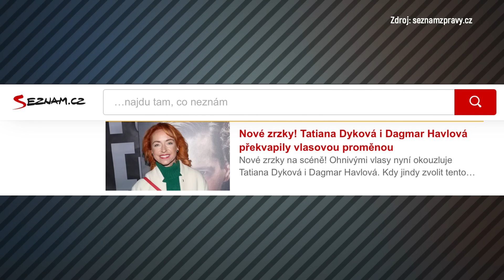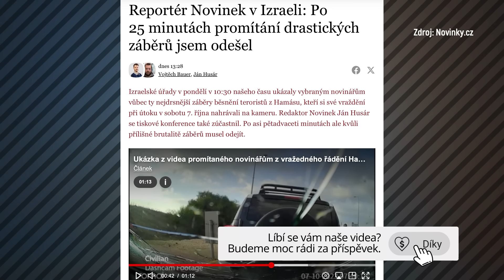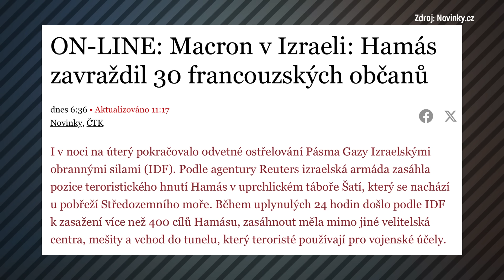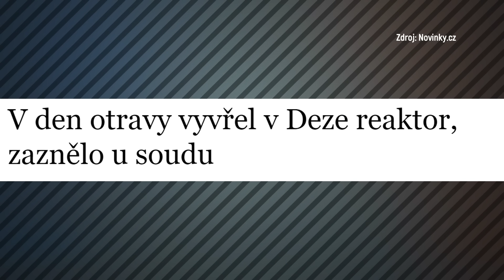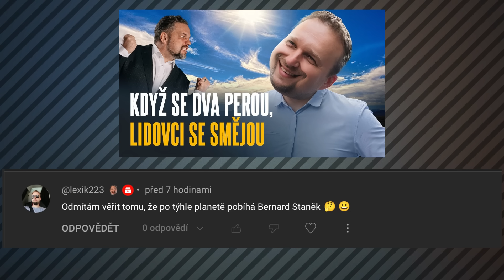BABIŠ je v SUCHU! SOUD obvinil za EKOLOGICKOU KATASTROFU jinou firmu. BEZ DŮKAZŮ!!!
Pamatujete na kauzu Bečva? Ekologická katastrofa, při níž uhynulo skoro 40 tun ryb a škoda se vyšplhala na desítky milionů korun. Ministr životního prostředí Brabec tehdy všemožně bránil spravedlivému vyšetřování, neb hájil svého šéfa Babiše, majitele chemičky Dezy patřící pod Agrofert, která zrovna v inkriminovanou dobu měla havárii a ryby začínaly umírat pod její výpustí na řece. Náhoda? Každopádně byla obviněná firma, proti které neexistují důkazy a jejíž majitel byl hned viny zproštěn. Nikdo tomu nerozumí. Je to blázinec plný nejasností... Ale mohlo to skončit ještě hůř... Babiš to tu taky mohl rovnou zalít betonem...